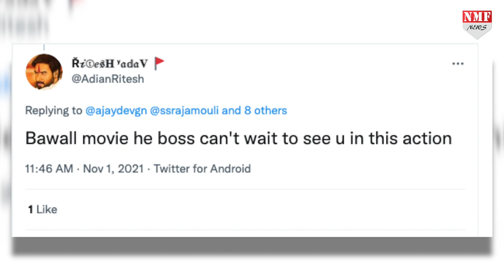RRR का Teaser देखते ही Fans के उड़े होश, Bollywood - South एक साथ तोड़ेंगे सारे Records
केजीएफ २ के अलावा अगर किसी फ़िल्म का दर्शक सबसे ज़्यादा इंतज़ार कर रहे हैं तो वो है RRR. एस एस राजामौली के डायरेक्शन में बनी इस फिल्म का टीजर दर्शकों के बीच रिलीज कर दिया गया है.

rishabh
prashant